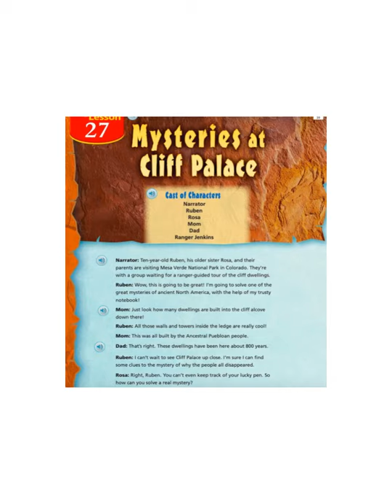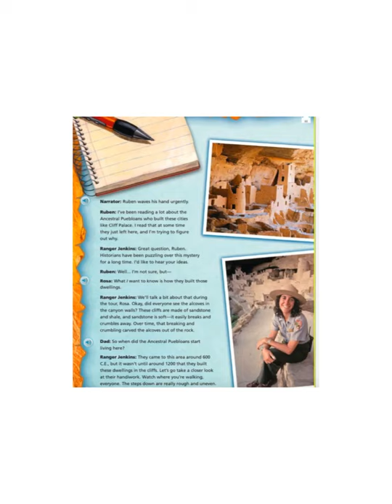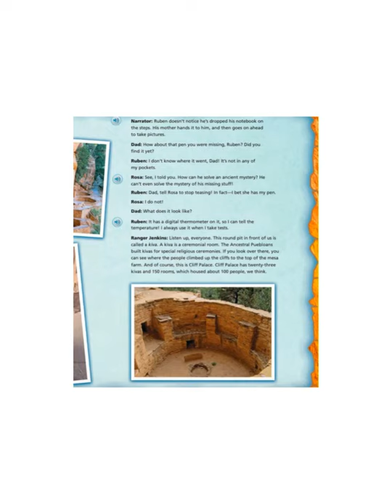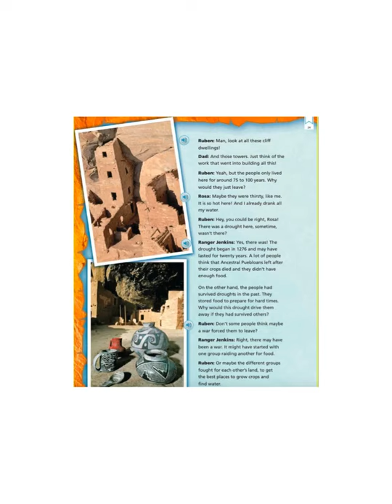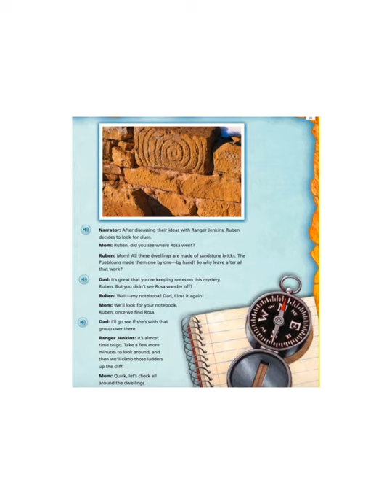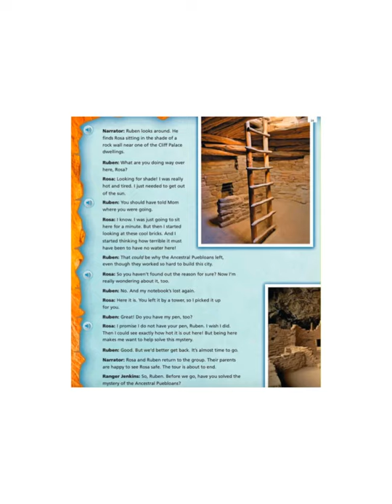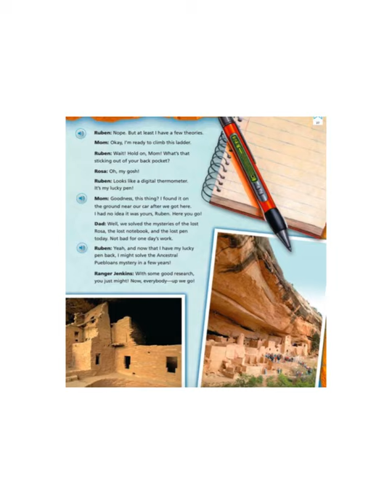G5L27 Mysteries at Cliff Palace Recording